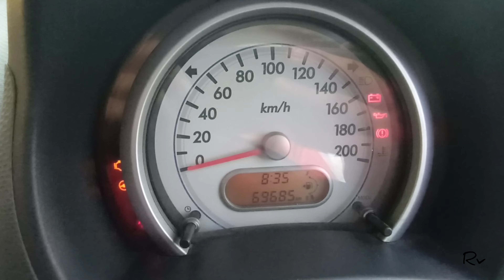Maruti suzuki Ritz VXI - Long term Ownership / User Review | 14 year 0ld Still Strong 💪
Hello guys this is my new video of Maruti suzuki Ritz VXI - Long term ownership/ User Review | 14 year old Still Strong 💪 hope you like the video do like share and subscribe to my channel ☺

Rohit verma

To get feature your car contact